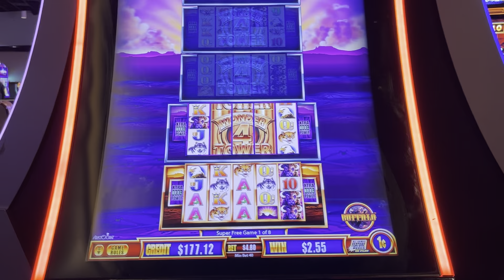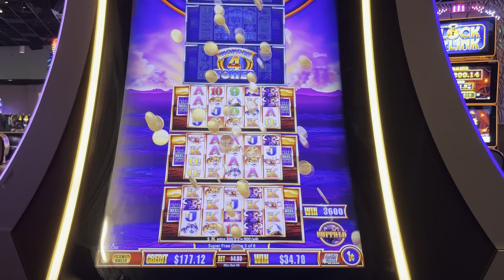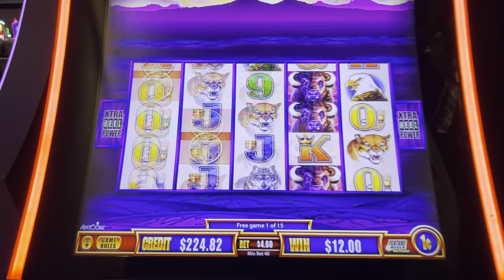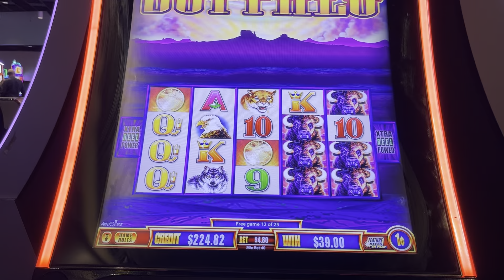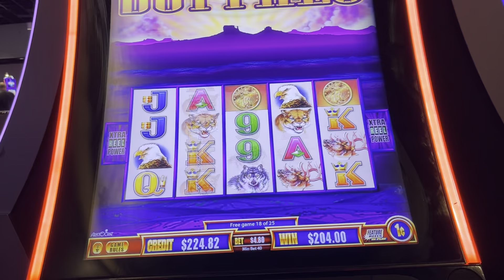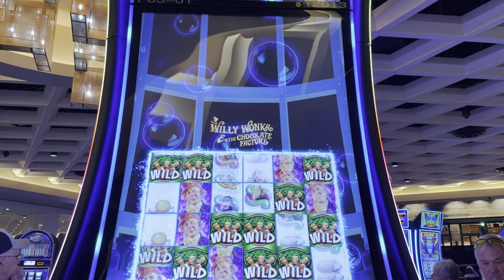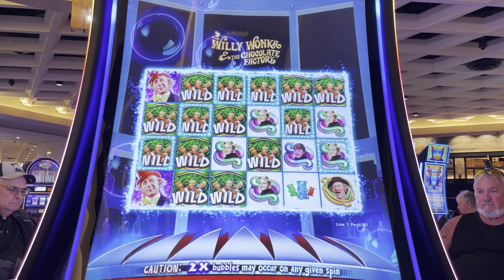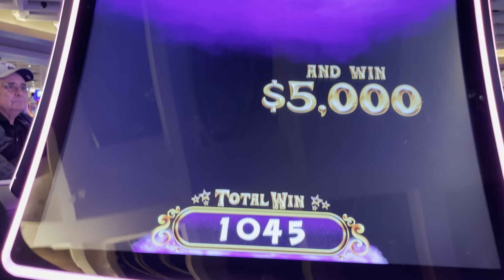Buffalos Are Out!! Willy Wonka Slot * Wonder 4 Tower Buffalo Slot * TSLOTS 113